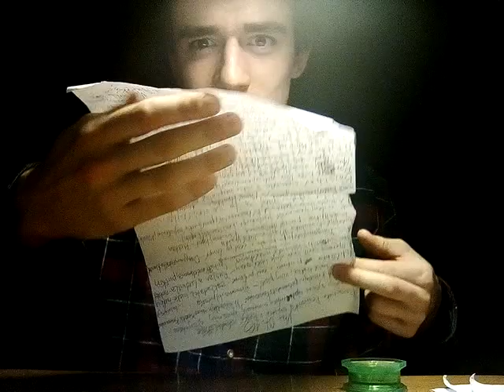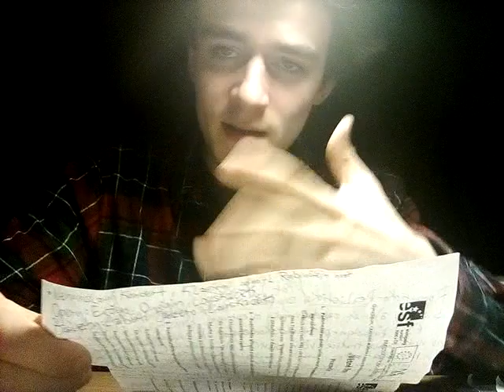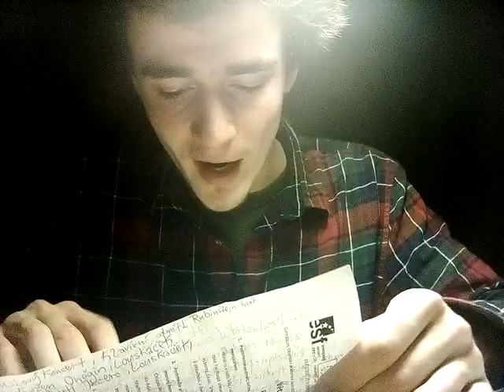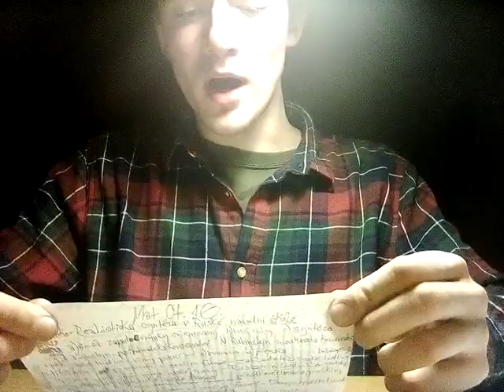DEH 16. Maturitní Otázka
Uranové doly a romantická hudba